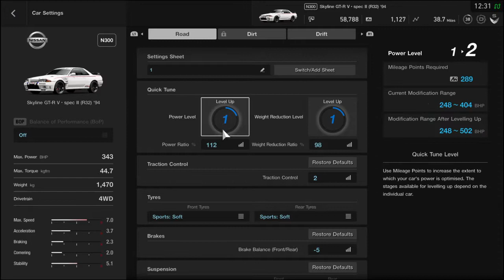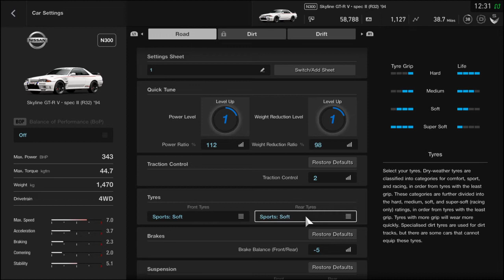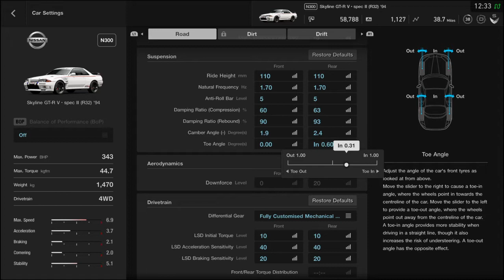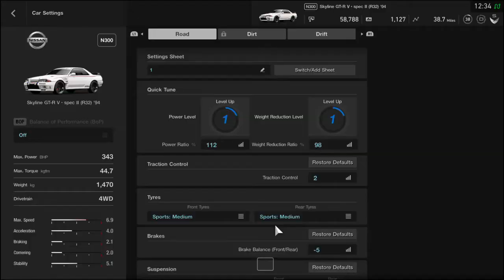Gran Turismo™SPORT_20180330020846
NISSAN GT-R CUP,   Race 3,  Skyline V-Spec II, R32.